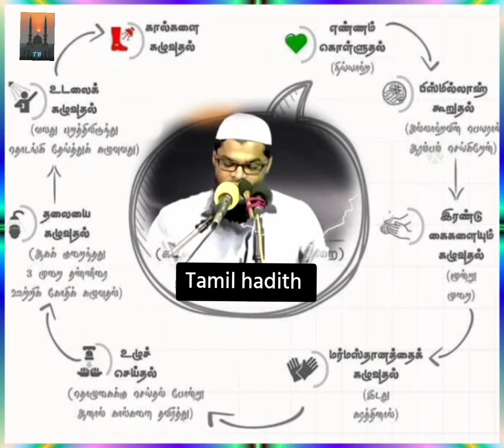கடமையான குளிப்பை எப்படி குளிக்கனும்.